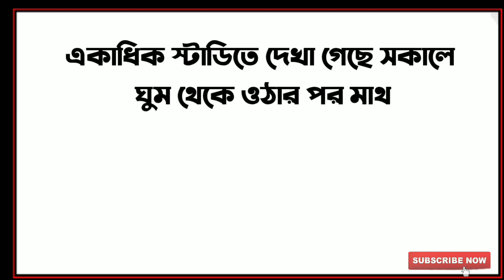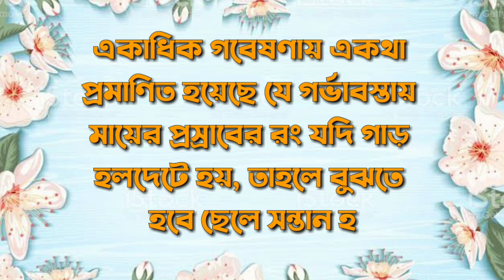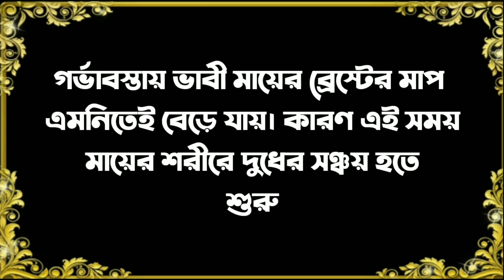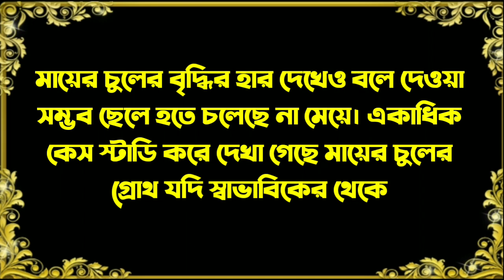new website 2022